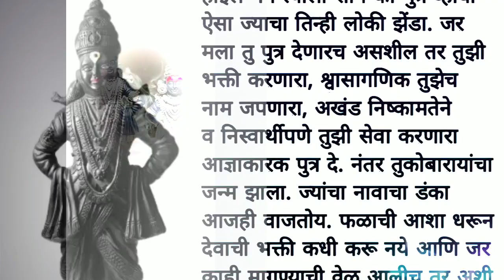एक सुंदर जन्मकथा जय पांडुरंग हरी.. विठ्ठलभजन | मराठी कथा | मराठी बोधकथा/ पांडुरंग विठ्ठला/